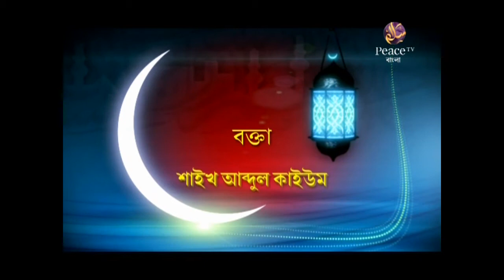আল্লাহ তায়ালা সবার উপর রক্ষাকারী┇পর্ব ৩┇শাইখ আব্দুল কাইয়ুম┇জান্নাতীদের চারটি গুণ┇পিস টিভি বাংলা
আল্লাহ তায়ালা সবার উপর রক্ষাকারী
পর্ব ৩ (জান্নাতীদের চারটি গুণ)
শাইখ আব্দুল কাইয়ুম

Allah Ta'la Sobar Upor Rokkhakari
Episode: 3
Shaikh Abdul Kaiyum

আল্লাহর উপর ভরসা
আল্লাহ্ তাআলার উপর ভরসা ইসলামে একটি বিরাট বিষয়। এর গুরুত্ব ও মর্যাদা অপরিসীম। আল্লাহর প্রতি ভরসা ছাড়া কোন বান্দাই কোন মূহুর্ত অতিবাহিত করতে পারে না। এটি একটি গুরুত্বপূর্ণ ইবাদতও বটে। কেননা এর মাধ্যমে আল্লাহর তাওহীদের সাথে সম্পর্ক গাড় ও গভীর হয়। আল্লাহ্ বলেন:
وَتَوَكَّلْ عَلَى الْحَيِّ الَّذِي لَا يَمُوتُ
“আর ভরসা কর সেই জীবিত সত্বার (আল্লাহর) উপর, যিনি কখনো মৃত্যু বরণ করবেন না।” [সূরা ফুরক্বান-৫৮]

এই আয়াতে আল্লাহ্ তাআলা নবী (ছাল্লাল্লাহু আলাইহি ওয়া সাল্লাম)কে তাঁর উপর ভরসা করার আদেশ করেছেন। তিনি ছাড়া অন্য কারো নিকট নিজেকে পেশ করবেন না। কেননা তিনি চিরঞ্জীব, তাঁর মৃত্যু নেই। তিনি পরাক্রমশালী, কোন কিছুই তাঁকে পরাজিত করতে পারে না। যে ব্যক্তিই তাঁর উপর নির্ভর করবে তার জন্য তিনিই যথেষ্ট হবেন- তাকে সাহায্য ও সমর্থন করবেন। আর যে ব্যক্তি আল্লাহ্ ছাড়া অন্য কারো উপর ভরসা করবে, সে তো এমন কিছুর উপর ভরসা করল যে মৃত্যু বরণ করবে, বিলীন ও ক্ষয় হয়ে যাবে। দুর্বলতা ও অপারগতা তাকে চারদিক থেকে ঘিরে রয়েছে। এ কারণে তার প্রতি ভরসা কারীর আবেদন বিনষ্ট হয়ে যায়, সে হয়ে যায় দিশেহারা।

এ থেকেই বুঝা যায় আল্লাহর উপর ভরসা করার ফযীলত ও মর্যাদা কি?! তাঁর সাথে হৃদয়ের সম্পর্ককে গভীর করার গুরুত্ব কতটুকু?!

প্রশ্ন উত্তর পর্ব (১) - মুফতি কাজী ইব্রাহীম
প্রশ্নোত্তর পর্ব full video উত্তর দিচ্ছেন প্রফেসর মুফতি কাজী মুহাম্মদ ইবরাহীম Mufti Kazi Ibrahim
সুপারী গাছ নিয়ে বিস্ময়কর তথ্য দিলেন = শাইখ মুফতি কাজী ইবরাহীম
এবার মুন্নি সাহা ও সুলতানা কামালদের কথাই বললেন মুফতি কাজী ইবরাহীম, স্ত্রীর মুখে স্বামীর নাম
উলঙ্গ অবস্থায় গোসল করে নামাজ পড়া যাবে কি? মুফতি কাজী ইবরাহীম
গুরুত্বপূর্ণ ইসলামিক প্রশ্নের উত্তর দিচ্ছেন মুফতি কাজী ইবরাহীম
কাজা নামাজ বিষয়ে মুফতি কাজী ইবরাহীম সাহেবের বিভ্রান্তিমূলক বক্তব্য খণ্ডন by mufti shamsuddoha ashraf
দেখুন সহিহ আকিদার শাইখদের সালাত শাইখ আব্দুর রাজ্জাক, শাইখ কাজী ইবরাহীম, শাইখ আকরামুজ্জামান, শাইখ
মাম আল মাহাদীর আগমনের সংকেত!BY Mufti Kazi Ibrahim :: 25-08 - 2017
🔊 Bangla Waz by Mufti Kazi Ibrahim 🔊 New Waz 2017 🔊 #3
কিয়ামতের ভয়ংকর আলামত ! Mufti Kazi Ibrahim
জুম'আর খুতবাঃঃবিশ্ব শাসনে ইমাম মাহাদী ও ঈশা (আঃ)। Mufti Kazi Ibrahim :: 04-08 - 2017
জীবন ঘনিষ্ঠ গুরুত্বপূর্ণ প্রশ্ন-উত্তর পর্ব- ২৬ :: BY Mufti Kazi Ibrahim
চিন্তায় পরে যেতে পারেন যে খুৎবা শুনলে - Mufti Kazi Ibrahim Khutba - part 1
জীবন ঘনিষ্ঠ গুরুত্বপূর্ণ প্রশ্ন-উত্তর পর্ব- ২৭ :: BY Mufti Kazi Ibrahim
আসিতেছে ইমাম মাহদী = Mufti Kazi Ibrahim= ( alor poth 1)
জীবন ঘনিষ্ঠ গুরুত্বপূর্ণ প্রশ্ন-উত্তর পর্ব-১৬ :: BY Mufti Kazi Ibrahim
জাদুকরের জাদু নষ্ট করে দিলেন মুফতি কাজী ইব্রাহীম ! BY. Mufti kazi Ibrahim
Bangla Waz প্রশ্ন ও উত্তর Question Answer by Shaikh Mufti Kazi Ibrahim | Free Bangla Waz
Bangla Waz মহিলাদের সিজার করা কি জায়েয? Mohilader Seger by Mufti Kazi Ibrahim | Islamic Waz Video
ওয়াজ মাহফিল == বক্তা :: Mufti Kazi Ibrahim ,স্থানঃ হেদায়েতপুর,বাগেরহাট,খুলনা । তারিখঃ ১৮ .০৩.২০১৭
ইফতার প্রোগ্রাম প্রশ্নোত্তর পর্ব 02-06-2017 Mufti Kazi Ibrahim